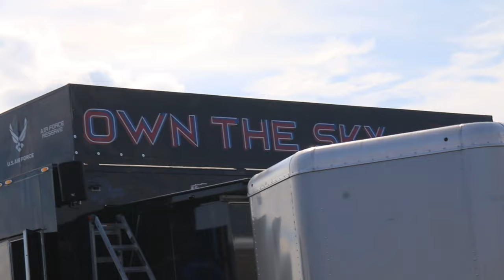WINGS OVER HOUSTON VII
just practicing my photography, get out of the house fear not to fail